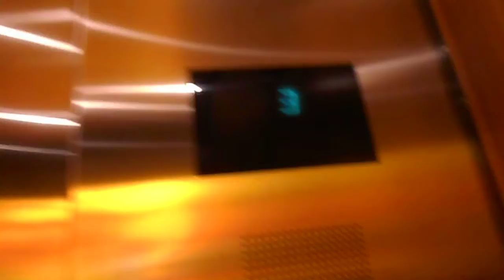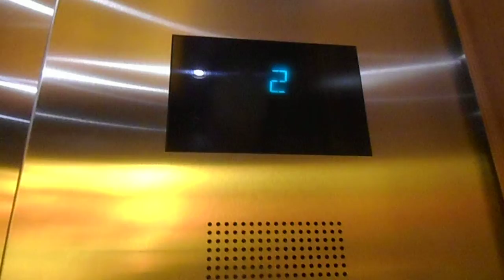Beautiful Otis Traction Elevators At The Shops At Crystals In Las Vegas NV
These are the beautiful Otis traction elevators at the Shops at Crystals in Las Vegas NV.